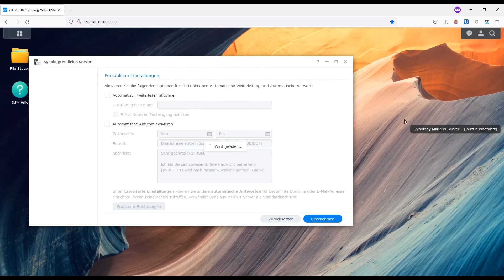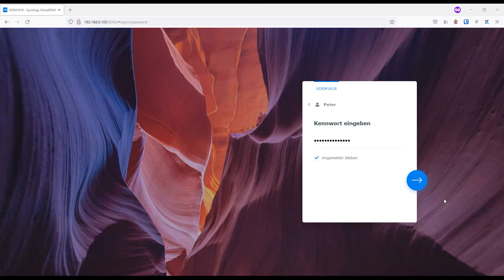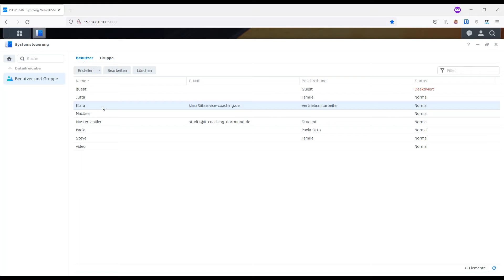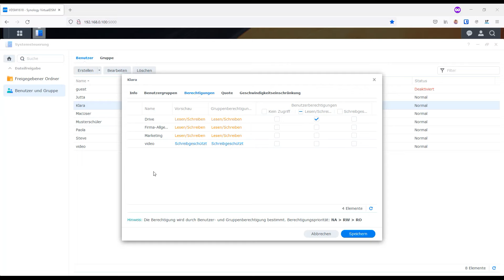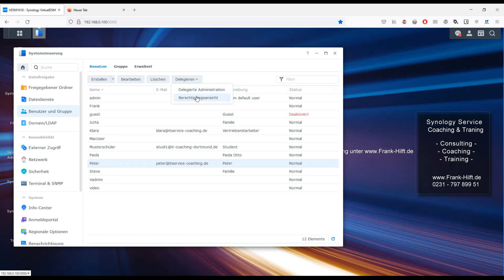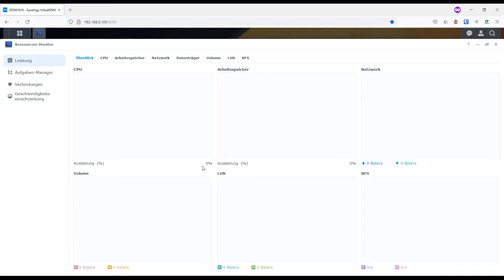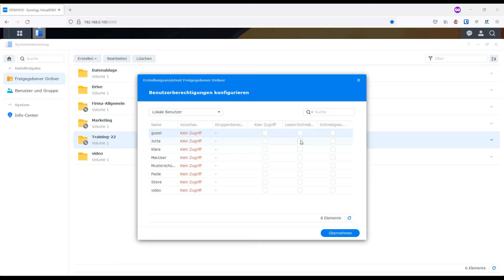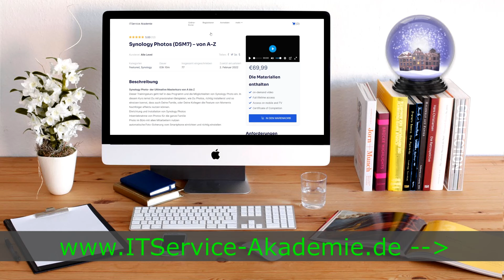Synology Quick-Tipp Synology Rechte auch für nicht Administratoren vergeben - so einfach geht das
Soll Dich der Kollege beim Verwalten der Synology unterstützen, ohne der er gleich zum Administrator wird? Mit der neuen Funktion Rechte delegieren, ist das jetzt ganz einfach möglich

✅  Das große DSM 7 Kompendium (DSM 7 von A ~ Z) (9,25 Std.)

✅  DynDNS und Quick Connect einrichten und verstehen (2 Std.)

Dann sieh Dir unser Synology-Coaching (inkl. Fernzugriff) genauer an:
(mit Telefon und TeamViewer)

📌 Noch mehr passende Videos gibt's hier

Mit unserem Kanal hast Du den idealen Begleiter für den Deine Synology gefunden.
Wir beschäftigen uns hier vorrangig mit dem Thema Synology, Netzwerk und deren Verwendung im Alltag. Wir greifen hier die Fragen auf und posten regelmäßig neue Videos mit Antworten und spannenden Inhalten. Damit bieten Dir damit ein ultimatives Nachschlagewerk, indem Du jederzeit visuell stöbern kannst.

in meinen Videos eingesetzte Modelle und Geräte
6-Bay - Synology DS1621XS+
6-Bay - Synology DS1621+
5-Bay - Synology DS1522+
8-Bay - Synology DS1821+ incl. 8 x 4TB HAT5300
5-Bay - Synology DS920+ incl. 4 x 4TB IronWolf
5-Bay - Synology DS920+ incl. 8GB RAM
5-Bay - Synology DS220+
2-Bay - Synology DS720+
4-Bay - Synology DS420+

Festplatten und SSD
Synology HAT5300 4TB
Synology HAT5300 8TB
Synology SSD SAT5210 480GB
Synology SSD SAT5210 960GB
Seagate IronWolf Pro 8TB

SSD Cache M.2 2280 400GB